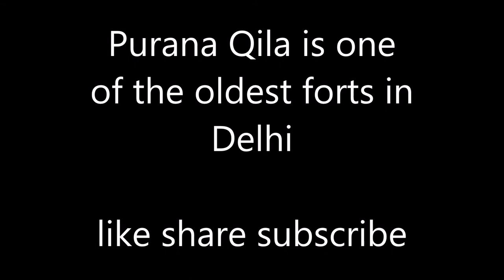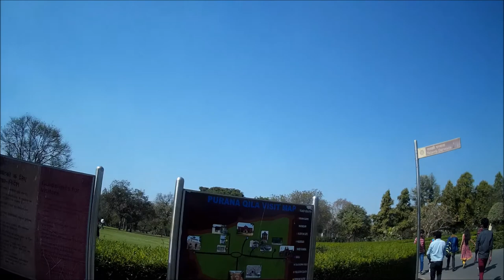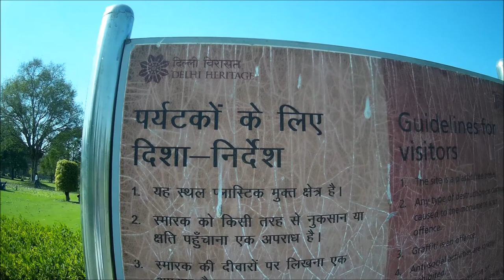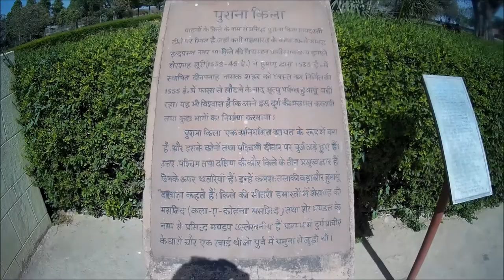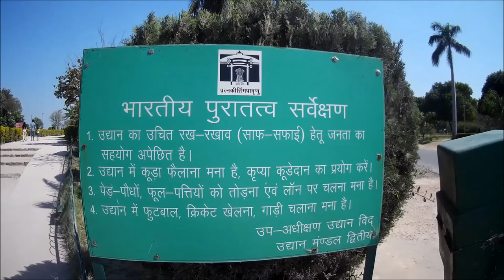Purana Qila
Purana Qila (literally Old Fort) is an ancient Fort in the Indian capital Delhi. Built by the Second Mughal Sultans Humayun and Sultan Sher Shah, [1,] the palace reportedly stands on the site of the ancient city Ofdraprastha. The fortress became the inner citadel in D'panah. 4. The venue has a close proximity to the extensive Exhibition Centre Pragati Maidan and is separated from the Dhyanchand Stadion from Mathura Road Delhi.

Physical features

Excavations

Gallery

Timings

Dinpanah

Sher Mandal

Qila-i-Kuhna mosque

British Era

Recent years

Pre-Islamic origins and Indraprastha theory

Outlying monuments